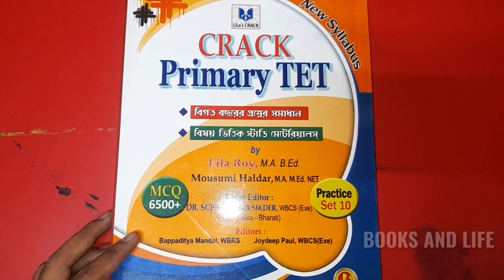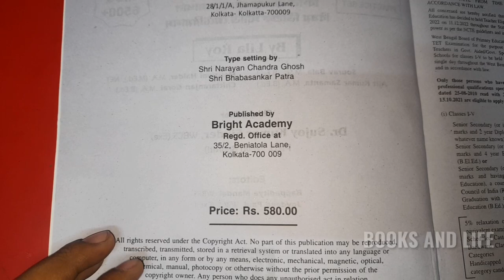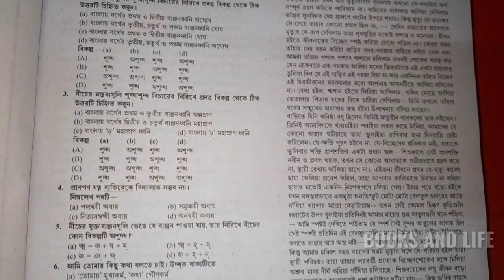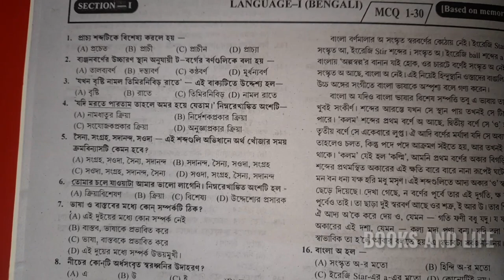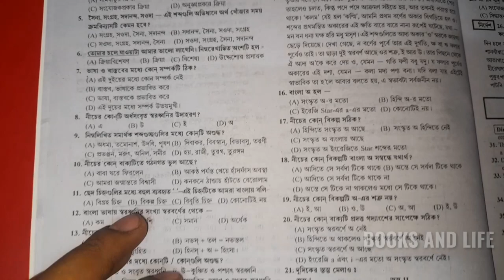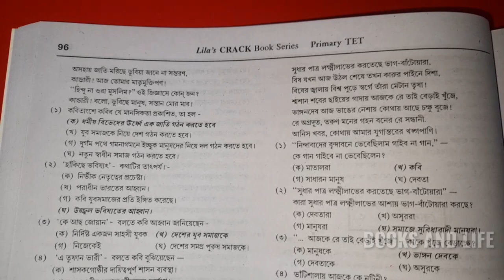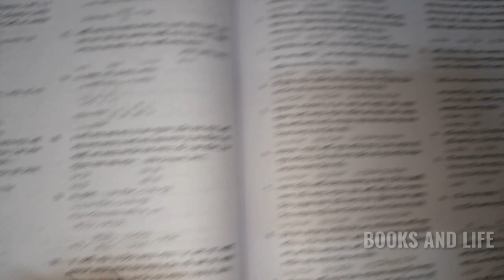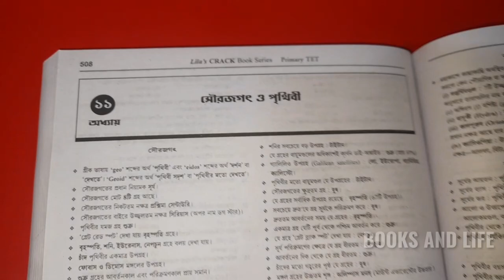CRACK PRIMARY TET BY LILA ROY || BRIGHT ACADEMY| প্রাইমারি টেট ব্রাইট একাডেমি| 2023 Edition 6500+MCQ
crack primary tet
how to crack primary tet
crack primary tet book
how to crack primary tet 2023
wb tet interview preparation
primary tet best book 2022
best book for wb tet
best book for wb tet exam
which is the best book for primary tet
primary tet practice set
primary tet practice set book
best practice set for primary tet
primary tet mock test
primary practice set book
best practice set for wb tet
complete guide to primary tet
primary tet pedagogy question
primary tet best practice set
previous primary exam question
practice set for tet
wb tet mock test
tet practice set book
wb tet practice set book
best practice set for wb primary tet
lila roy tet practice book
tet practice book
primary tet practice book
wb tet best books
wb tet best book.